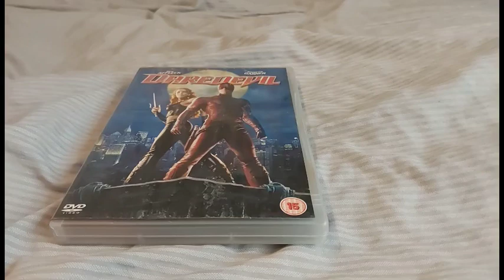Daredevil (UK) DVD Unboxing